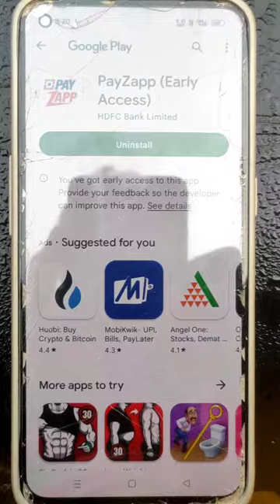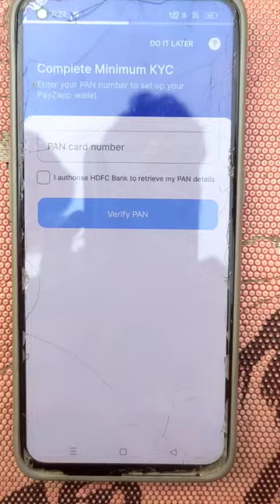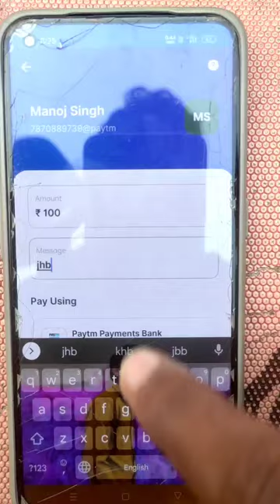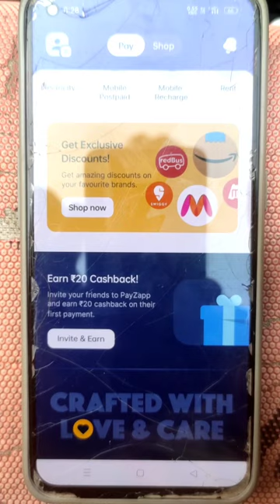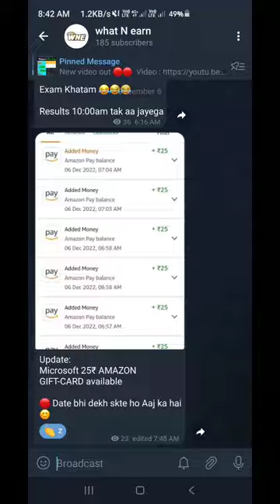PayZapp UPI Mega Loot offer !! Rs.21 Sinup & Rs.20 Per refer Full Usable !! UPI Money Transfer loot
PayZapp UPI Mega Loot offer !! Rs.21 Sinup & Rs.20 Per refer Full Usable !! UPI Money Transfer loot 2022.

💖❤️😍Thank U All For Watching😍❤️💖

Earning app
2022 Best Paytm Cash Earning App

2022 BEST EARNING APP TO EARN PAYTM CASH WITHOUT INVESTMENT BEST SELF EARNING APP 2022 WITHOUT INVESTMENT.
IGNORE Queries -
self earning app paytm self earning app payment proof self earning app paytm cash without investment.